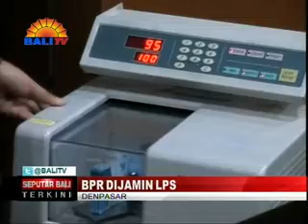BPR DIJAMIN LPS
MASYARAKAT BELUM BANYAK MENGETAHUI BAHWA SIMPANAN DI BANK PERKREDITAN RAKYAT ATAU BPR DIJAMIN OLEH LEMBAGA PENJAMIN SIMPANAN LPS, SEHINGGA INVESTASI MENJADI AMAN. DEMIKIAN DISAMPAIKAN KETUA PERBARINDO PROVINSI BALI- KETUT WIRATJANA.